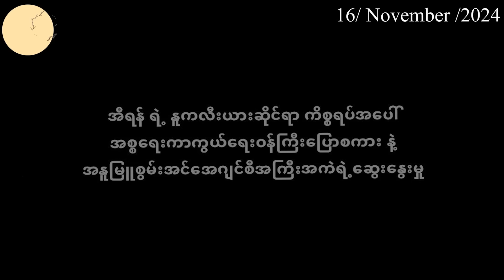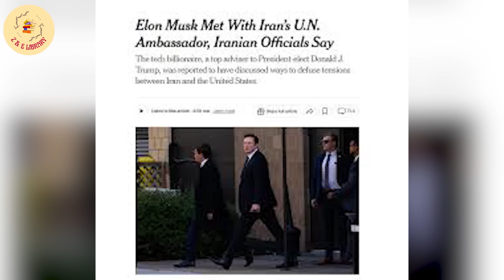အီရန်က ၂၀၂၄ အတွင်း အစ္စရေးကို “Operation True Promise III ဖြင့် လက်တုန့်ပြန်မည်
အီရန် - အစ္စရေး ပဋိပက္ခ ဆိုင်ရာ သတင်းများ စုစည်းမှု ( ၁၂ )

အီရန် က ဒုံးကျည် နဲ့ ကာကွယ်ရေးစနစ်သစ်တွေ ထုတ်ဖော်ပြသ ။
အမေရိကန် အစိုးရသစ်မှာ လျာထားခံထားရတဲ့ အီလွန်မတ် နဲ့ အီရန် သံတမန်တို့ တွေ့ဆုံမှုပြုလုပ်ခဲ့ ။
အီရန်က ၂၀၂၄ အတွင်း အစ္စရေးကို “Operation True Promise III ဖြင့် လက်တုန့်ပြန်မည်ဟုဆို ။
အီရန် ရဲ့ နူကလီးယားဆိုင်ရာ ကိစ္စရပ်အပေါ် အစ္စရေးကာကွယ်ရေးဝန်ကြီးပြောစကား နဲ့ အနူမြူစွမ်းအင်အေဂျင်စီ အကြီးအကဲ ရဲ့ဆွေးနွေးမှု ။
အစ္စရေး နဲ့ လက်ဘနွန် ၊ ဟစ်ဇဘိုလာ တို့ ငြိမ်းချမ်းရေး ဆိုင်ရာ မတူညီသော ပြောဆိုချက်များ နဲ့ အီရန် ရဲ့ သဘောထား  ။